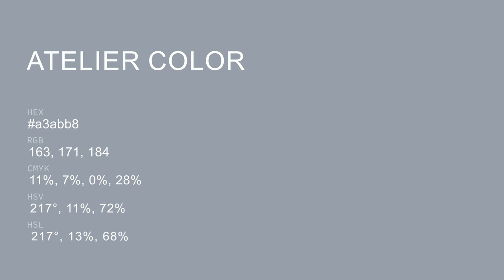Atelier color a3abb8 hex color - Blue color - Warm color a3abb8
What color is Atelier ? a3abb8 hex color - Blue color - Warm color a3abb8

Hex a3abb8 Color Code is also known as Atelier color.

Hex a3abb8 Color code in RGB color code model is created after adding 63.92% red color, 67.06% green color and 72.16% blue color.
Hex a3abb8 Color code in CMYK color (process color) code model is generated after subtraction of 11% cyan, 7% magenta, 0% yellow and 27% black.